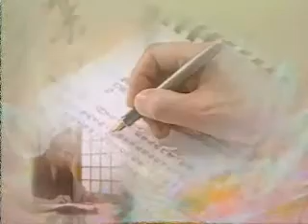大乘無量壽經_發大誓願第六(四十八願)_22-07